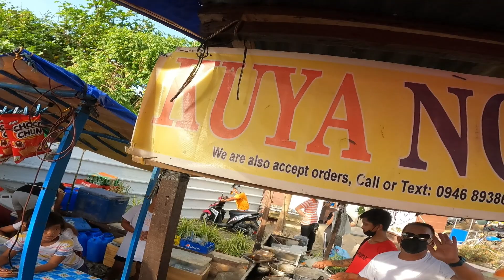Bigbike TINULAK Palabas ng Parking || Ninja 400 || RevMotovlog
Ride to Alaminos, Hundred island